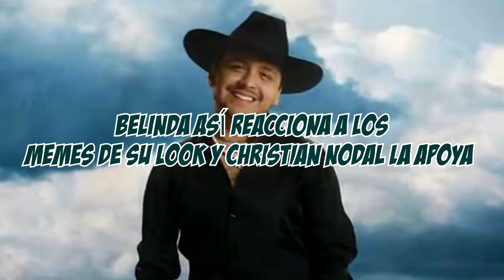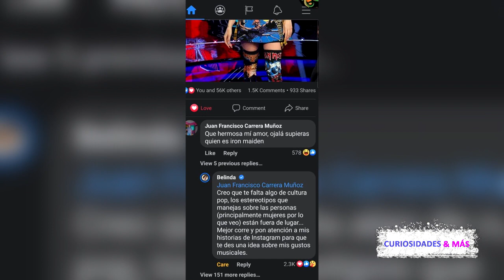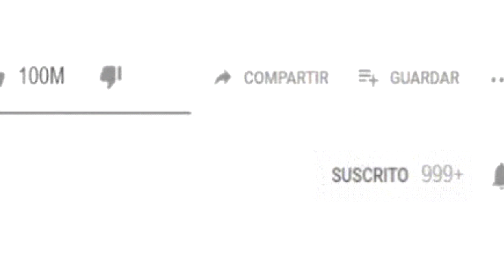BELINDA ASÍ REACCIONA A LOS MEMES DE SU LOOK Y CHRISTIAN NODAL LA APOYA